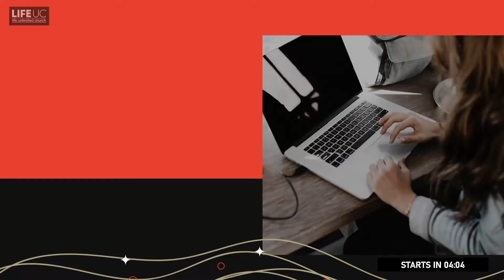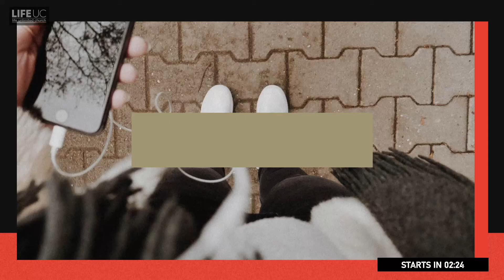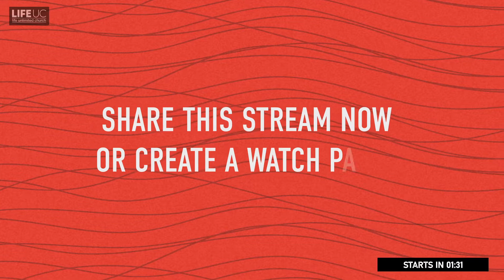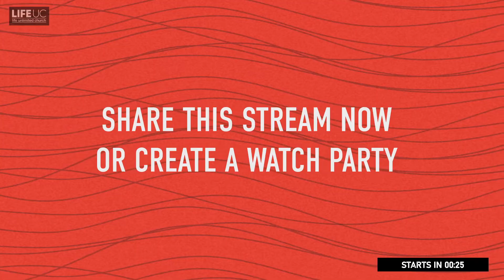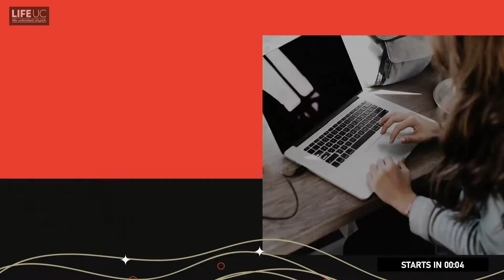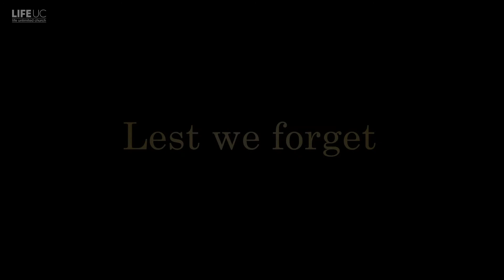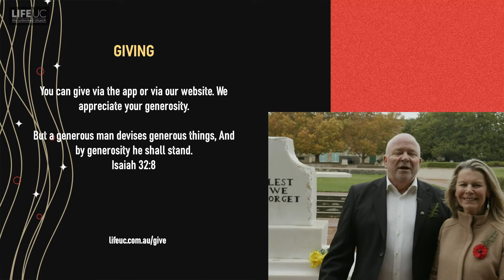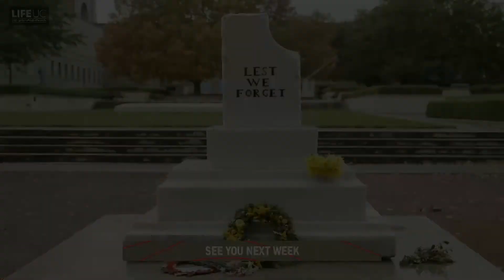ANZAC Weekend | Mark Spencer | Life Unlimited Church